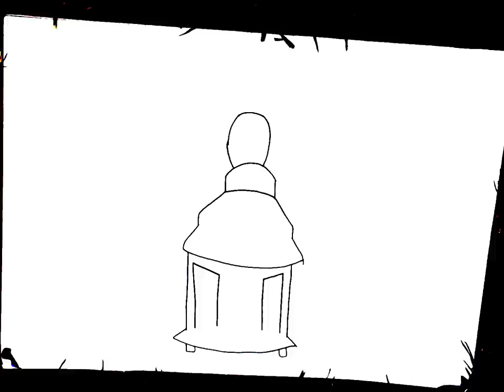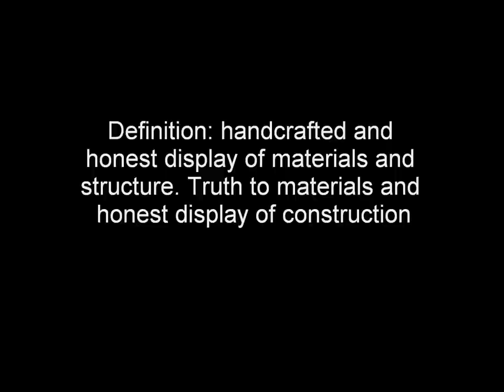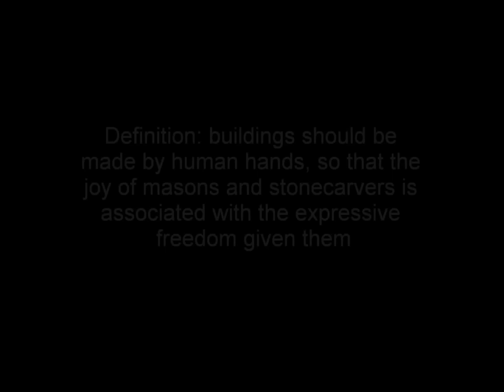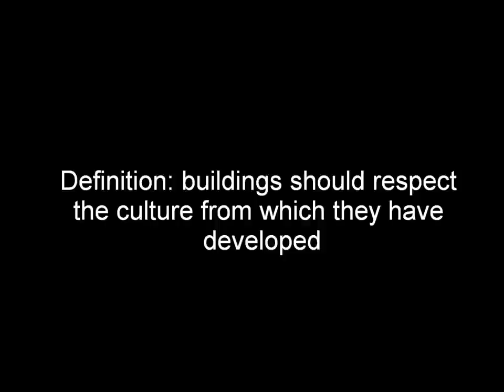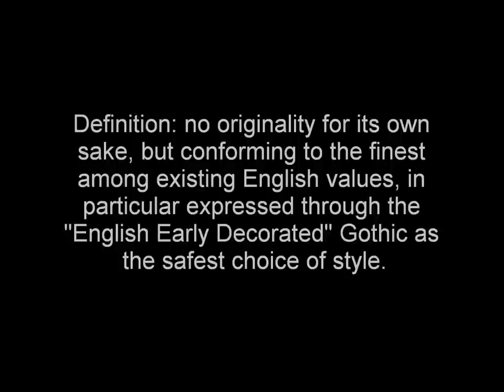John Ruskin: The Seven Lamps of Architecture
Just a short video project for Uni